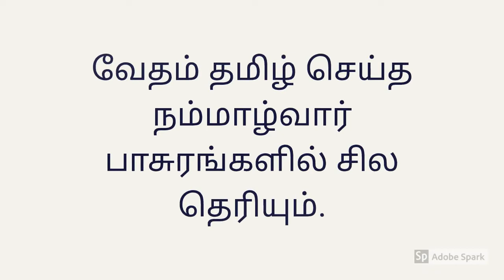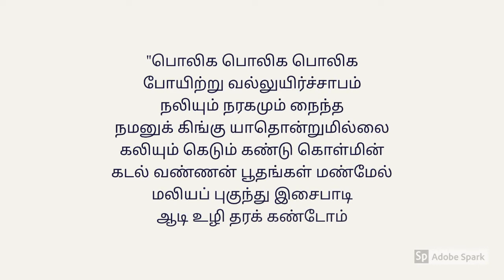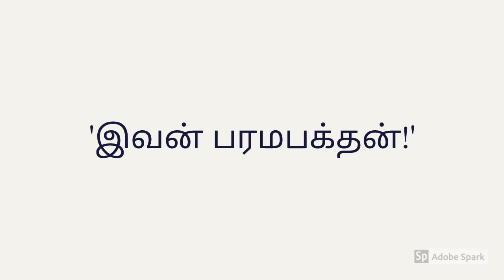பொன்னியின் செல்வன் || பகுதி-4 || ponniyin selvan || episode -4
This is the fourth episode of ponniyin selvan written by Amarar kalki